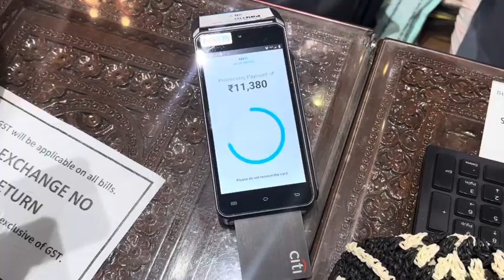Shadiii final hogyi🥵😘♥️preparations started🙈🥹🥵||shivamslayer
Snap- shivamslayer